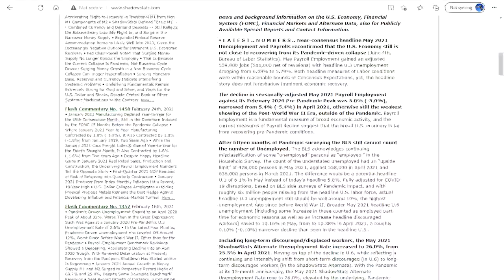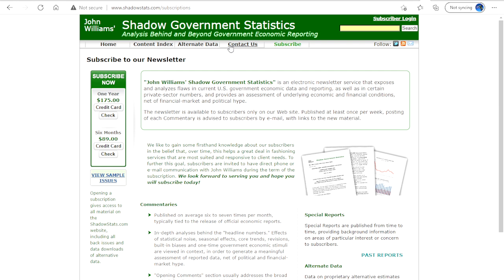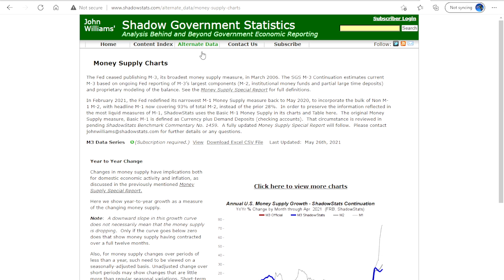2021 06 08 14 36 53, John Williams and Stephen Mitford Goodson